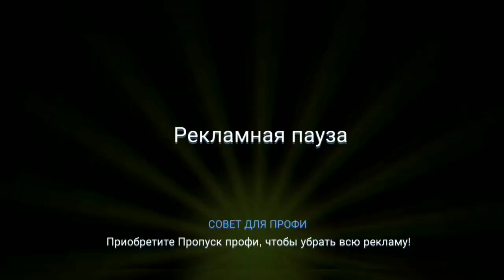Drive Ahead playing the event part №29🥴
Drive Ahead playing the event drive ahead android drive ahead ios